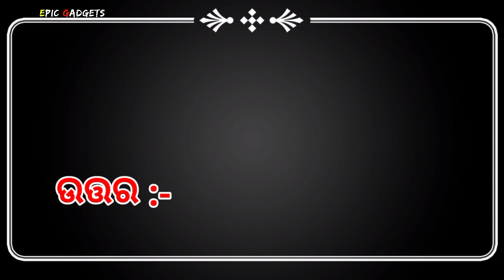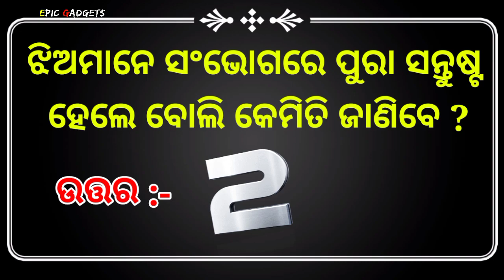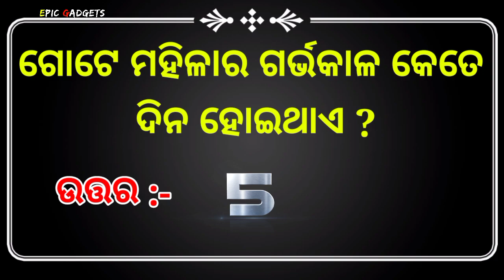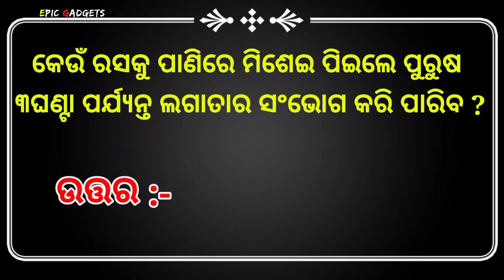Inspirational and Motivational Question and Answer || Amazone Affiliate Marketing || Stock Marketing